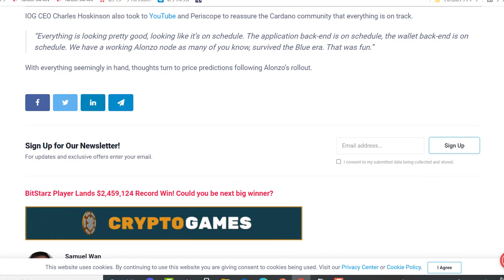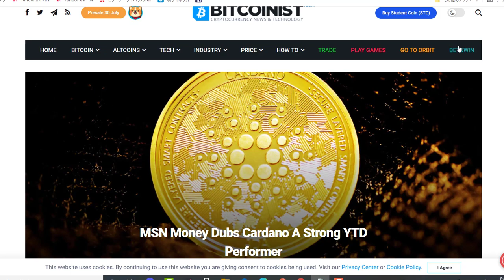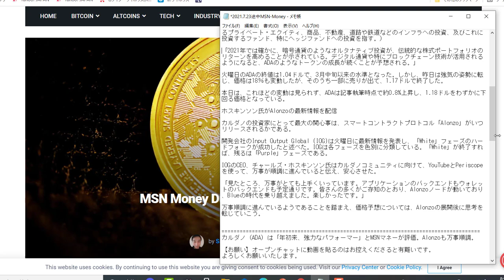カルダノ（ADA）は「年初来、強力なパフォーマー」とMSNマネーが評価。Alonzoも万事順調。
【お願い】オープンチャットに動画を貼るのはお控えくださると有難いです。

【引用元】
（英文記事）
MSN Money Dubs Cardano A strong YTD Performer

2018年からカルダノ（時々、Centrality）の海外記事の翻訳動画をアップしていますが、最近は、動画をご視聴くださり、励ましのお言葉をくださるリスナー様に向けて、少しエンターテイメント的なおしゃべりを交えつつ、カルダノの翻訳動画をアップしていこうと思います。